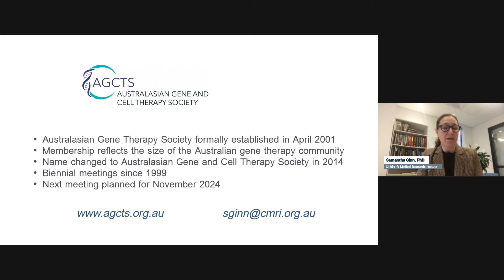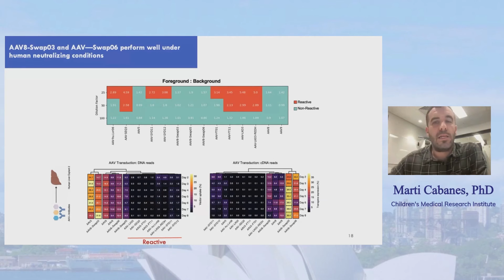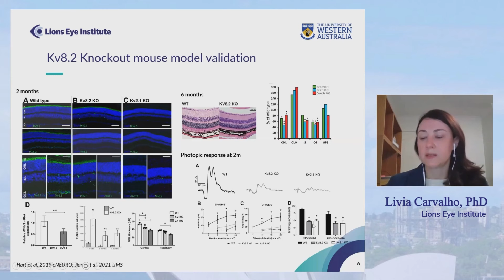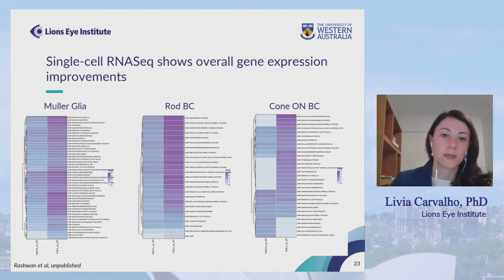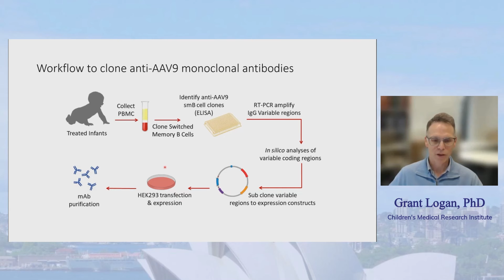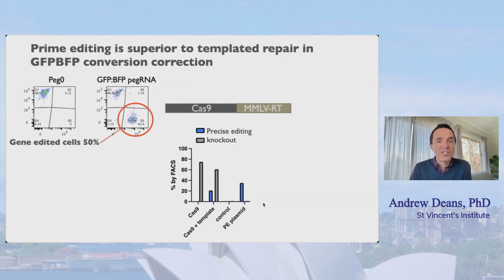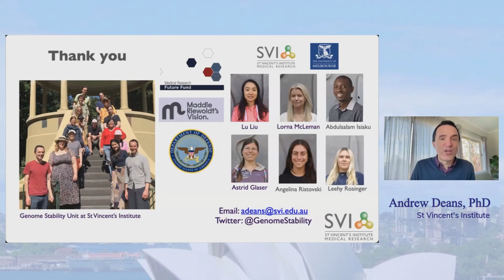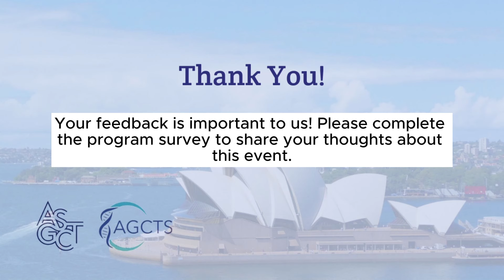Around the World: Gene Therapy for the Liver, Eye, & Hematopoietic System in Australia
What's the status of gene therapy in Australia? Hear from the researchers doing the work.